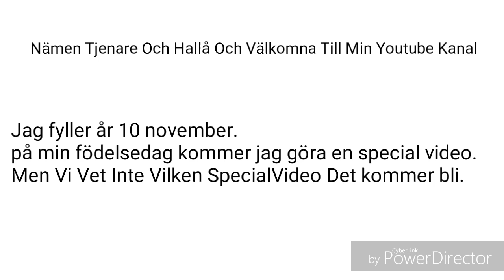Det Är Bara 12 Dagar tills min födelsedag